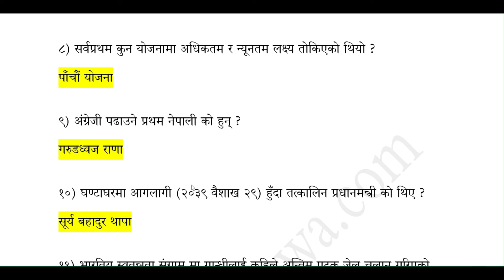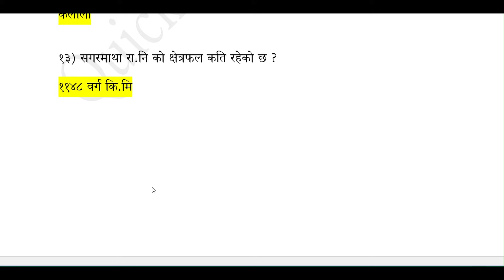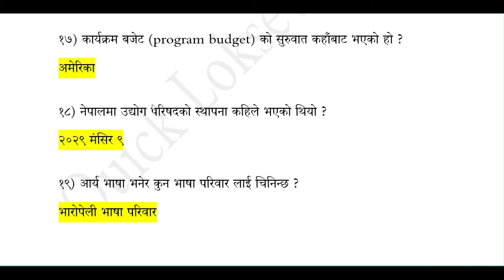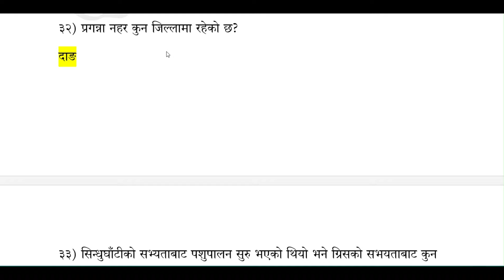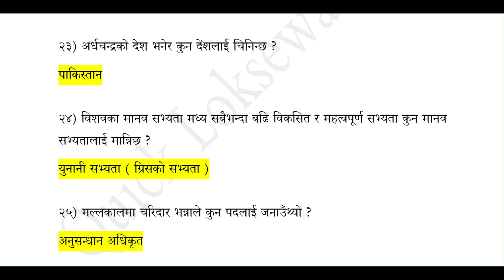Current Affairs 2080 समसामयिक विशेष, National International Current affairs Quick Loksewa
Important GK Questions सामान्य ज्ञान २०८० Quick loksewa.com

In this video, we have incorporated over 20 General Knowledge questions and answers that have been asked in various competitive examinations, such as Loksewa,  Shikshya Sewa , and banking preparation, over the past decade.

This video is dedicated  for  all competitive exams : Loksewa (PSC), Shikshya Sewa Aayog (TSC) , Banking preparation and for other government organization too.

CHANNEL CONTENTS:
☑️Loksewa IQ and सामान्य ज्ञान  (GK)
☑️General Knowledge (सामान्य ज्ञान) : Quiz

loksewa_tayari _in _Nepal
Nepal Bank Limited
Baking Loksewa
Gold Tester
RBB Orientation
Officer orientation